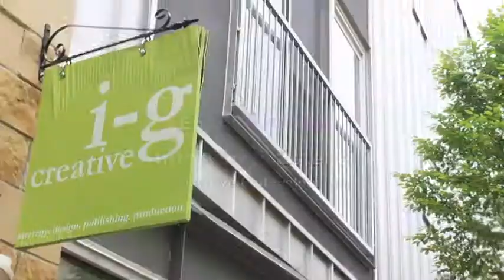Ebony Lavone Catches up with Estelle in a exclusive sit down interview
With the release of her new provocative single "Make Her Say" which features a tribal beat, tempting lyrics,and extreme sex appeal to match; Estelle spilled the beans on sex, love,being grown and also found out she had something in common with host Ebony Lavone of Ebonylavone.com. click to hear the entire interview!

Interview Shot & Edited By Ebony Lavone
@Estelledarlings IG|Twitter
@EbonyLavone IG|Twitter